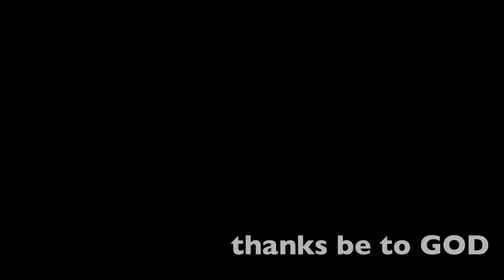Jeremiah 29 for NEXT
A video made for use in worship at the NEXT Church 2014 national conference. Tells from across the country participated in this telling.